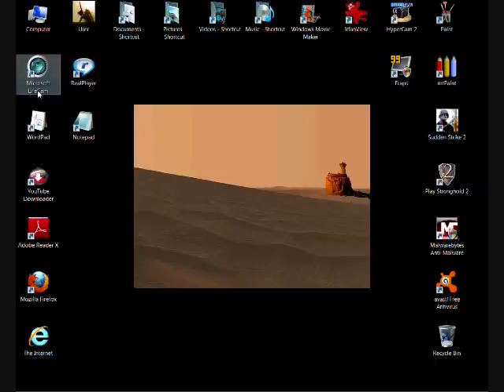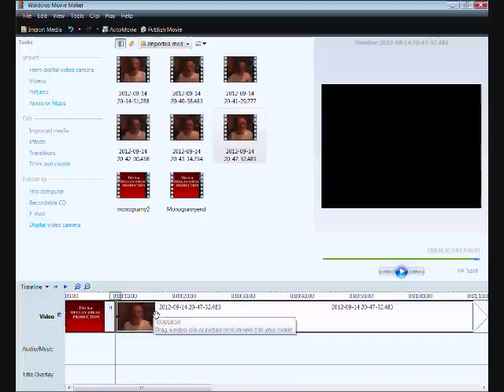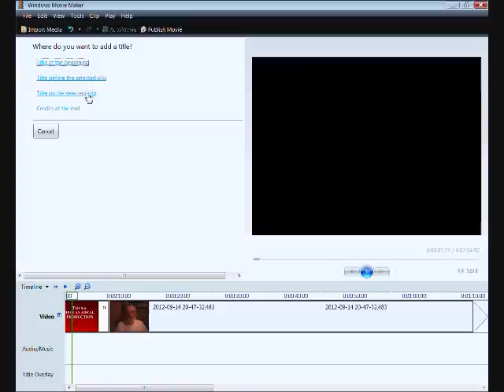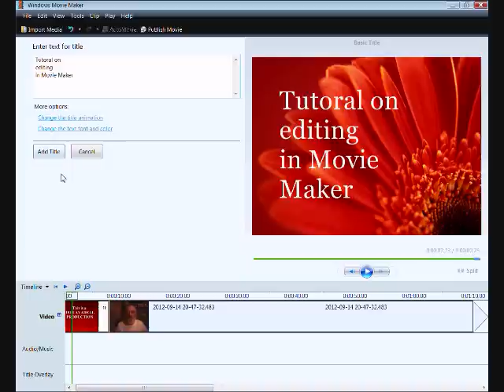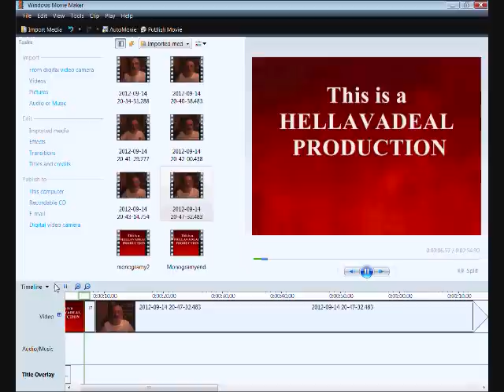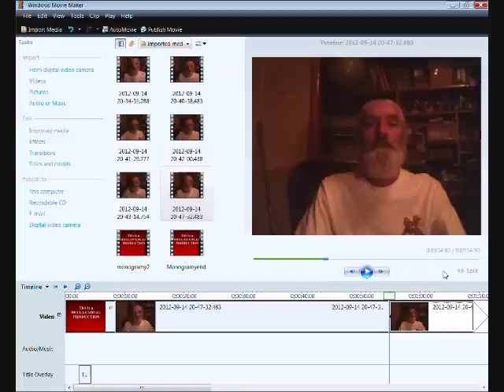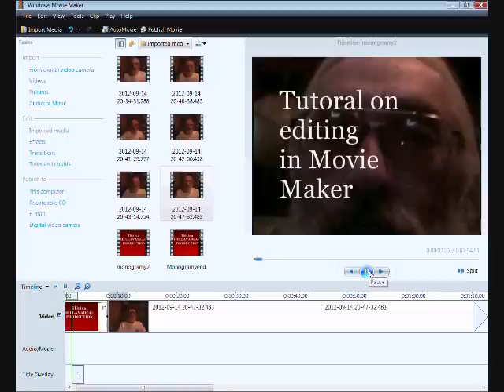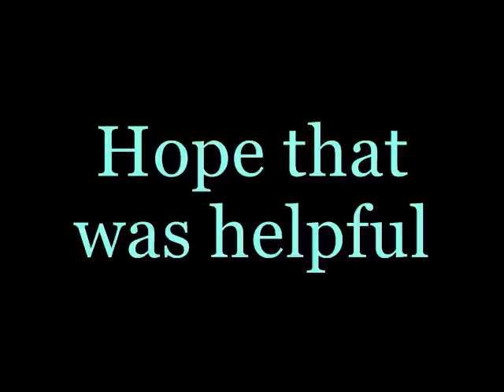Thank you and a tutorial on Windows Movie Maker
Thanks to Windows for this ability.
I do not like Bill Gates though. But he doesn't do the real work does he?

Here is a link to a better tutorial on this subject;

You tube is changing stuff and having glitches has usual.
Be nice to get some kind of notice  some day when they do that.
You know who i am Google. Doo!